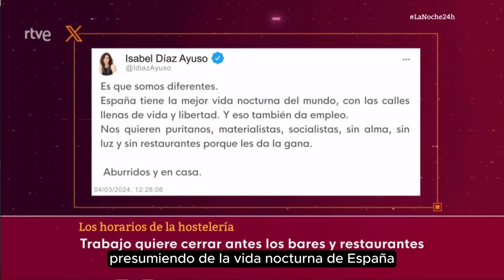Chema Martínez, en La noche en 24h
Xavier Fortes entrevista al Secretario general de CCOO Servicios, José Mª Martínez, en el programa @Lanoche_24h de Canal24horas de Rtve, sobre los horarios en la hostelería tras las declaraciones de la Ministra Yolanda Diaz.